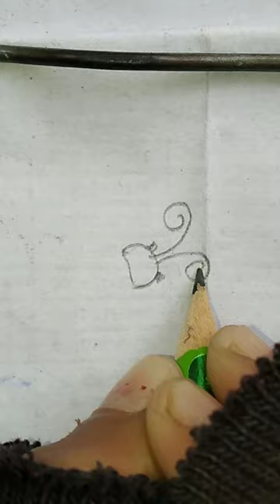ladybug# how to draw ladybug# tutorial bug